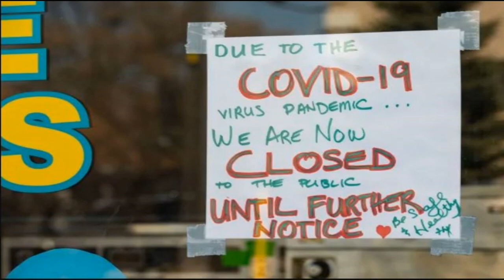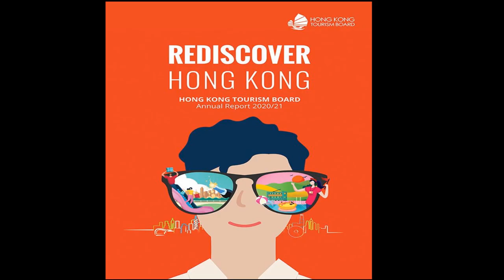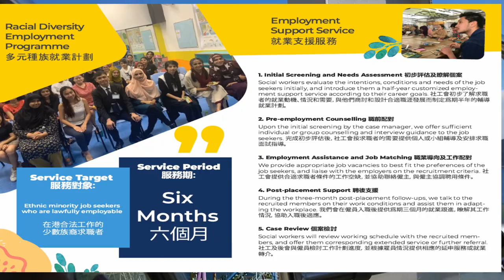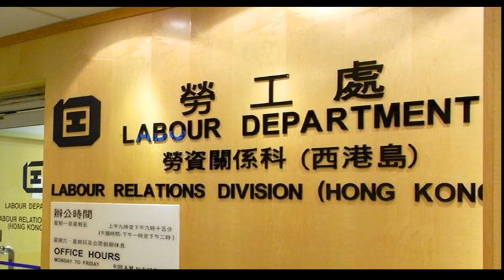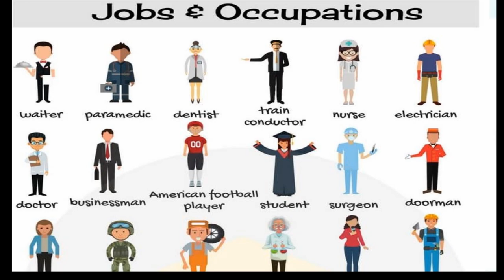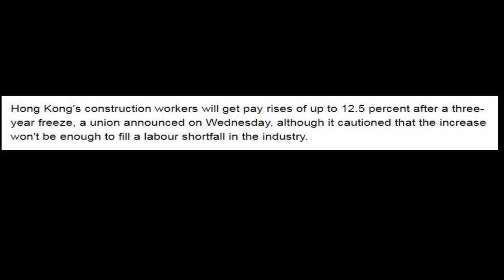2023 Salaries in Hong Kong | How much you earn in Hong Kong ہانگ کانگ میں سیلری تنخواہ (Urdu/Hindi)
How much you earn in Hong Kong?
Hong Kong main aap kitna kama sakte han?
ہانگ کانگ میں تنخواہ
हांगकांग में वेतन
ਹਾਂਗ ਕਾਂਗ ਵਿੱਚ ਤਨਖਾਹ
How to go Hong Kong
2023